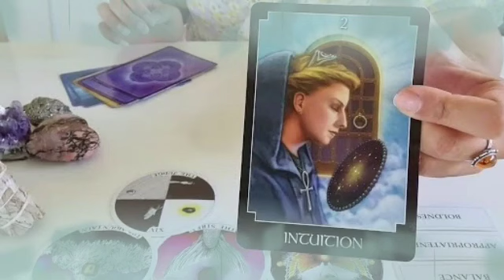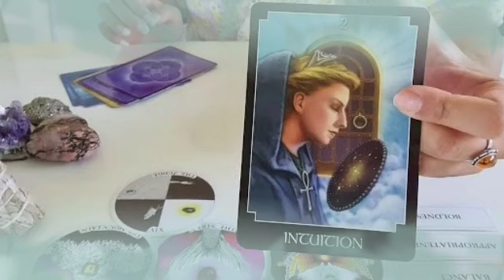توقعات برج السرطان لشهر ماي 2024 // ما ينتظرك كلام جريئ فى الصميم👌 لاول مرة تسمعه😏